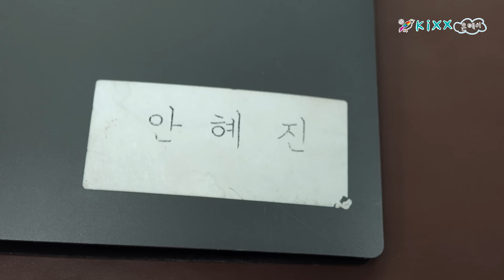지난여름부터 겨울이 시샘하는 봄이 오기까지｜[킥스온에어] 혜진이의 재활 일지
지난해 7월 좌측 견관절 탈구로 수술을 진행했던 돌몽, 혜진이.
혜진이의 지난여름부터 겨울이 시샘하는 봄이 온 2024년의 3월까지

큰 수술과 긴 재활 기간을 잘 이겨내고 씩씩하게 또 건강하게 코트에 돌아온
안혜진 선수에게 많은 격려와 응원 부탁드립니다✨